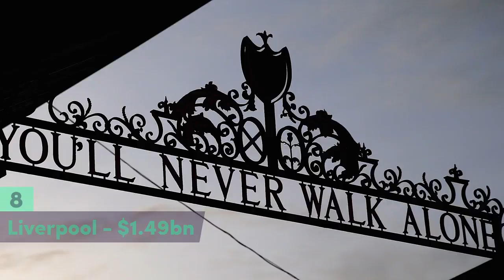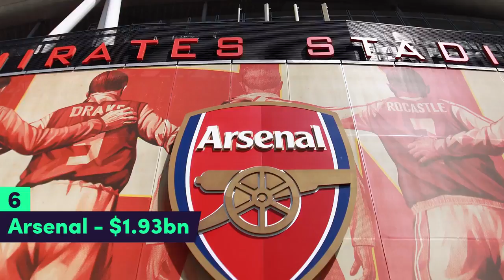10 Richest Football Clubs 2017